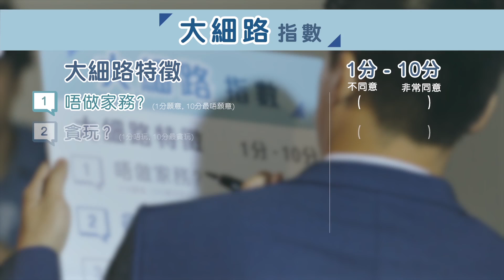《為愛，不再是男孩》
老公係大細路！全世界男人都一樣？
Toyota NOAH 【一個家．一位型爸】
三個平凡家庭，三段型爸告白，真人實驗話題作，現場剖白，讓愛成長。